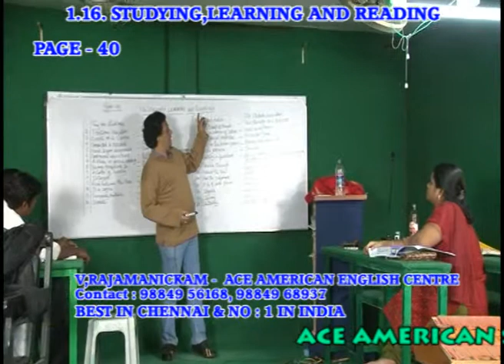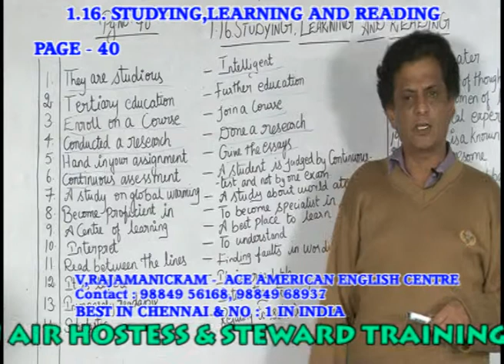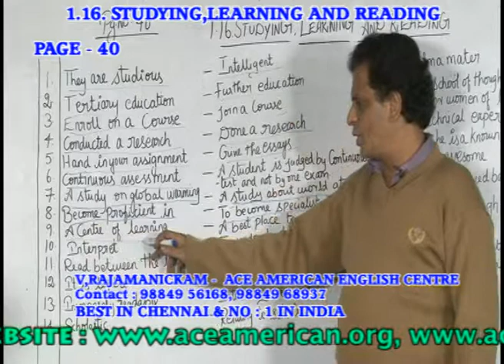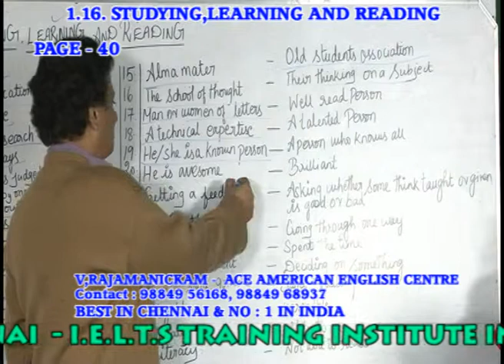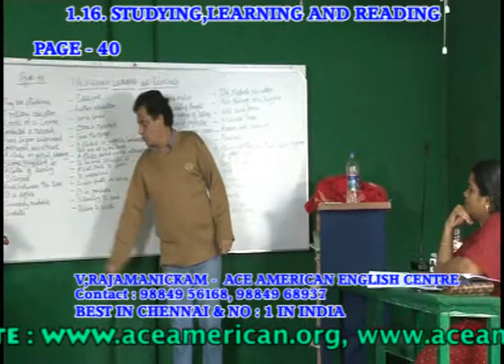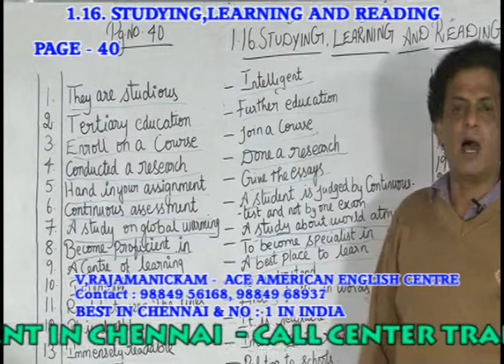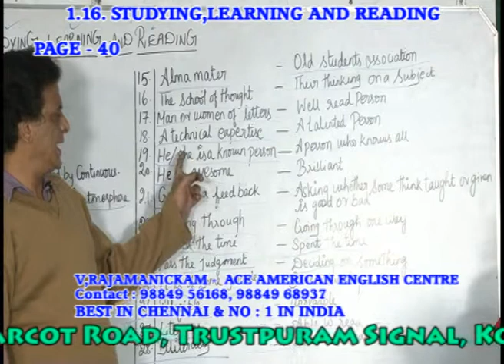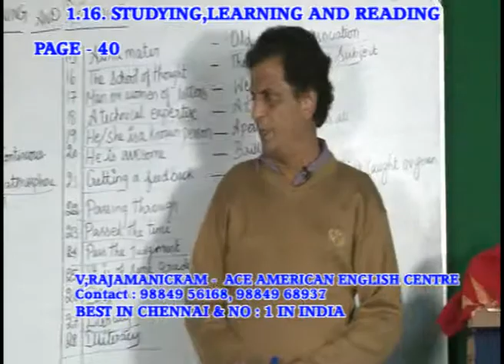BEST AMERICAN &BRITISH CORPORATE WORDS INSTITUTE IN CHENNAI - PH:9840674165